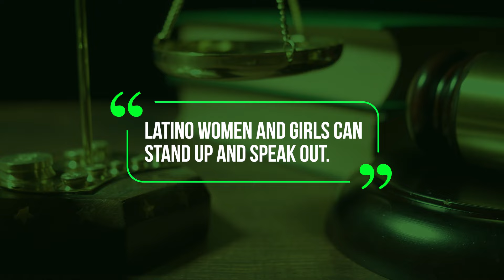Celebrity Corner- Steven Tyler's Legal Trouble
Join us in this episode of "Celebrity Corner" as we delve into the latest legal troubles of Steven Tyler, the renowned lead singer of Aerosmith. We'll explore the details of the case, the implications for Tyler, and what this means for his career and public image.

 / bryanfaganlawoffice
LOBF YouTube: